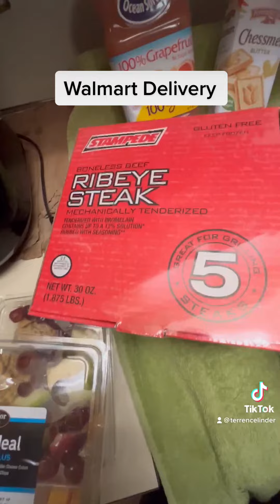Walmart delivery.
weekly food delivery from Walmart @feedme7751